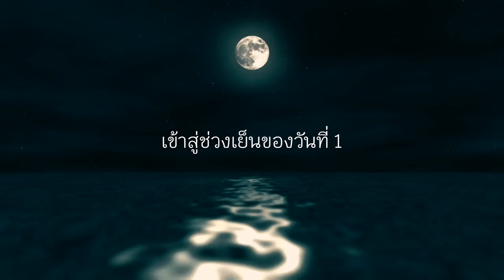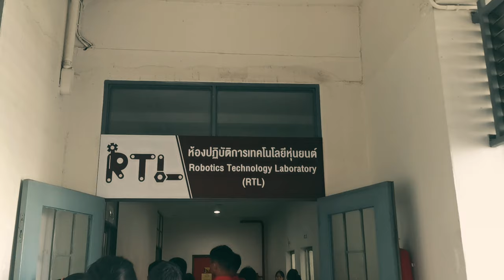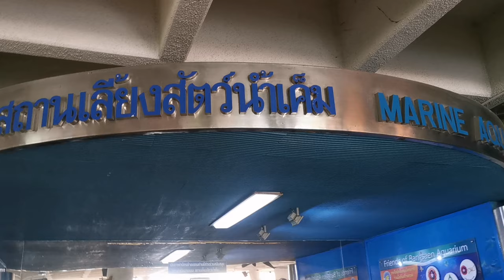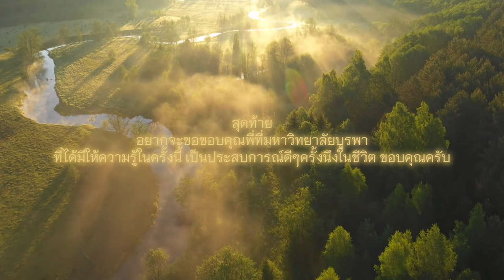Vlog Burapha University 4/1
ถ่ายทำ : ธนยศ บุญเลิศ
ตัดต่อ : ธนยศ บุญเลิศ
ภาพทิวทัศน์ : James Calson
เสียง : Lofi / ธนยศ บุญเลิศ